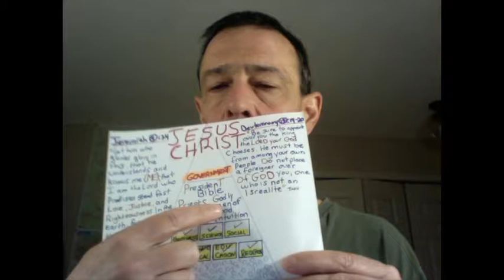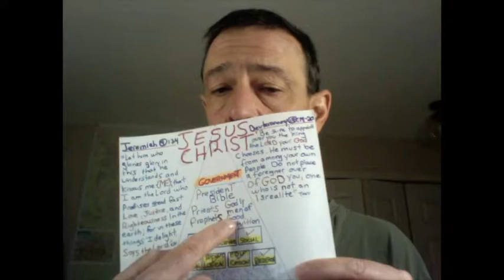Street Preaching / Little Horn \ Salvation Blessings To Antifa And LGTBQ Protesters / City Hall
The King who left the high places of worship to Baal was Joash not King Josiah.

In 2 Kings 12:1-5, King Joash ruled in a time of repair, after 7 years of the reign of Jehu, in the 1st covenant age etc, the entire land was not completely purged, likewise was the land not completely purged in the reign of Jehu King of Israel (2 Kings 10:28-31), and Gideon of the Judges of Israel (Judges 8:27, 33). In 2 Kings 12:16, the priests withheld the tress-pass, “and” the sin money previously collected from “the house of GOD” (2 Kings 12:4-8), In 2 Kings 12:9, the priests (Republican Party \ Church) kept all the former tithes for themselves, but was reprimanded by the High Priest, symbolically representing THE KING AND THE LORD JESUS CHRIST, who had the members deposit the new tithes in a box, in the sight of the unjust “managers” (2 Kings 12:15, Luke 16:3-4) etc, In 2 Kings 12:13-14, the priests of the 1st covenant did not remove the high places within the assembly, including themselves. 2 Kings Chaper 12, is also the curent physical, and spiritual condition of the church today. In Jeremiah 17:4, GOD said the church would loose their domonion in the last days because of such treacherous dealings amongst themselves, the church is to be the banking system of the covenent, but it is robbing GOD of souls because of false beliefs such as Kingdom Dominion, and self righteousness in this age, and needless tolerance of abortion; not recognizing how far they each have fallen. The 1st covenant was based in self righteousness, so the priests took the money \ anointing for themselves, and ruled over the people as “Nicholaitans” \ “Lord’s of the Flock”, same as Gideon, who inspired the people to do whatever they chose to do (Judges 17:6), and Jehu who kept the two golden calves of Samariah, one in Dan = War, of which the greater is the Democrates (Kings \ right horn Of “LUICFER”), and the other golden calf was in “Bethel” = physical worship to GOD (Amos 4:4-6 etc), of which the greater is the Republicans (Lords, left horn Of “LUICFER”) “Dan” + “Bethel” = to judge the acts of the tabernacle of Judah with the physical house of GOD, of which is without the furnishings of the temple, and Jehu is the leader of both camps (Daniel 11:36), and caused Israel to sin (1 Kings 12:29-30). Jehu was elected in secret chambers (2 Kings 9:2-4, Matthew 24:26), and also smote both kings of Israel, and Judah of the 1st covenant (2 Kings 9:21-28). Bethel was also situated at the border of the tribe of Ephraim, which responds to North America, and the altars \ “alter’s” of the “cities” of Samariah, of which includes Dan (Amos 8:14). Jehu did what pleased GOD by removing Baal worship from the high places of house of King Ahab etc of Isreal in the 1st covenant, including child sacrifices such as abortion, but his end was to cause “Israel” to sin with the “golden calves” (2 Kings 10:28-31); repentance is still available in this standing covenant. In 2 Kings 12:17, GOD sent the King of Syria = pale and green, 4th horse of revelation, which is reffered to as locusts, sent to swallow up what “Israel” failed to give to GOD what is rightfully HIS, which is souls of men, of which contributed to the building, and restoration of the “temple”, the priests also held on to the former tithes they had received for themselves, rather than to use it for the completion of the house (Acts 5:1-5), so GOD gave the remaining money, and produce of the “land” to the king of Syria \ Assyrians, of whom are enemies of the covenant children of GOD (Ezekiel 23:27-29-35). Jehu represents the rule of the little horn, of which, closes this age etc.

In 2 Kings 23, after the rule of Joash, the rule of King Josiah represented the complete purging of the land, and glorification of “Jerusalem” within their own walls (represents individuals in this covenant age), but the Nation of Judah did not have the covenant of the spiritual blood of MESSIAH, for that reason, unable to remove the provocations against GOD that Manasseh provoked them with, of which remained in their hearts, only to be swallowed up by the Pharaoh \ “Egypt”. All who remain in “Egypt”, are likewise not able to be glorified (2 kings 23:26, 29, see Deuteronomy 7:22), these are things written down for us as examples etc.